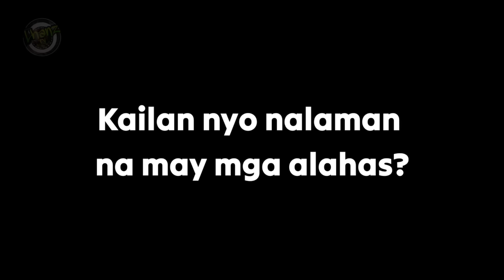P50 MILLION KUSANG LOOB BINALIK? O NATAKOT LANG SA CCTV FOOTAGE? RAFFY TULFO BINIGYAN NYA NG 1Milyon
50 MILLION KUSANG LOOB BINALIK? O NATAKOT LANG SA CCTV FOOTAGE? RAFFY TULFO BINIGYAN NYA NG 1Milyon